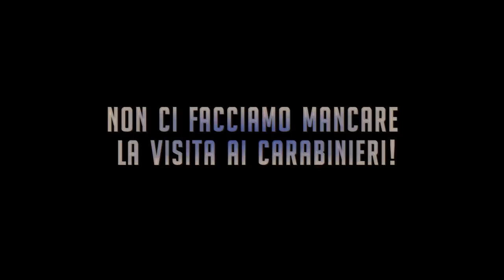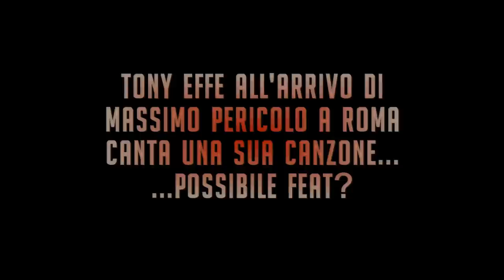MASSIMO PERICOLO A ROMA FA VISITA AI CARABINIERI! TONY EFFE CANTA UNA SUA CANZONE, FEAT INSIEME?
Massimo Pericolo passa a Roma e Tony Effe ascolta una sua canzone ...possibile feat insieme?
Seguimi o scrivimi su Instagram presto novità: @vipgeneration.youtube